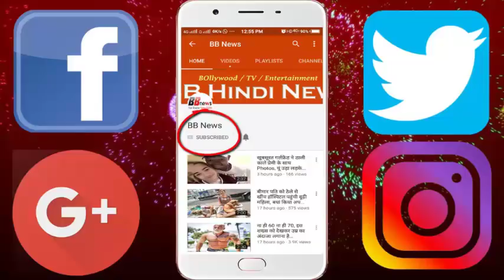700 साल पुराने पेड़ को बचाने के लिए , चढ़ाई जा रही है ग्लूकोज़ की बोतलें..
700 साल पुराने पेड़ को बचाने के लिए , चढ़ाई जा रही है ग्लूकोज़ की बोतलें..

In the Mahbubnagar district of Telangana, the treatment of an old banyan tree is being treated just like the sick person is done.
This banyan tree is considered to be the second largest banyan tree in the world. The 700-year-old Banyan tree is in crisis and is struggling to save it. Now it is being tried to resurrect it by saline drip again. The botanist is offering drip of the chemical to this tree. According to media reports, insects have been found in its branches. Termite outbreaks on the tree so much that it is being hollow
It is believed that it is the second largest tree in the world. The popularity of this tree is so much that tourists come from far and wide to see it. But due to poor health of trees, visitation of tourists has been banned since December.

BB NEWS!!